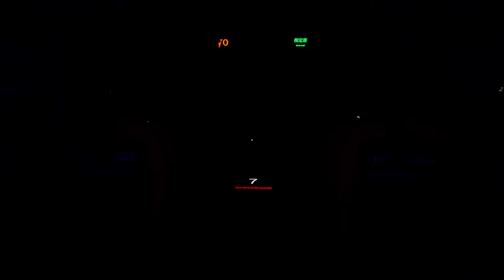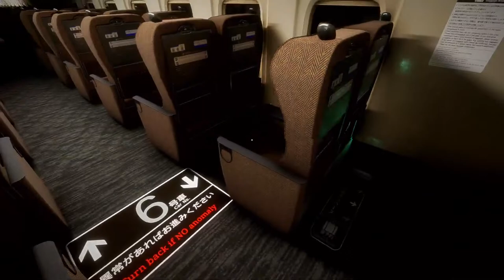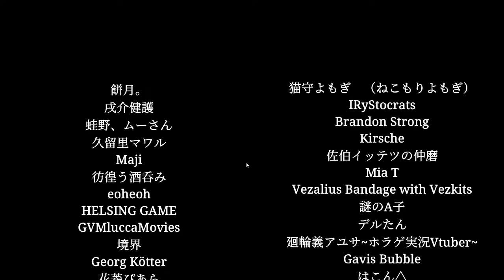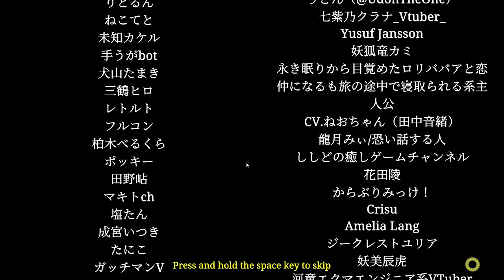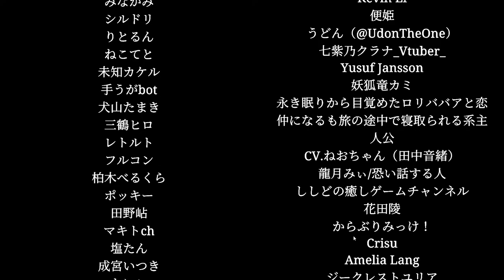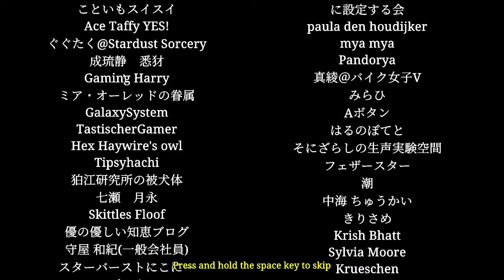Trapped On a Cursed Bullet Train That Made Me Go Insane- Shinkansen 0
In Japan on a bullet train... And I think someone following me
Horror games :

Go check out: "I SURVIVED 100 Days In Palworld... Here's What Happened!" it was a CRAZY 100